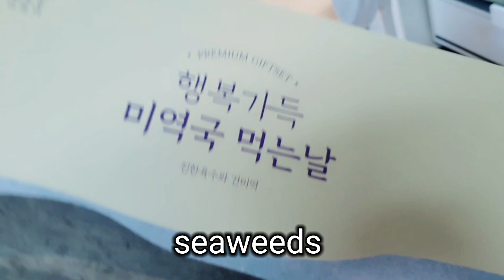MY KOREAN SON REQUEST FILIPINO PANCIT BIHON FOR HIS 5th BDAY CELEBRATION | WORTH IT ANG PAGOD🤩